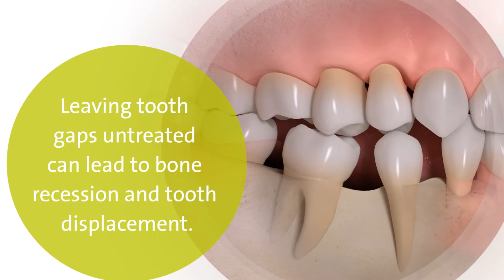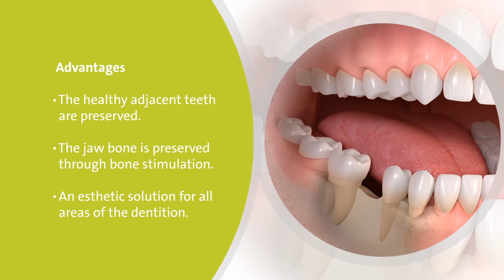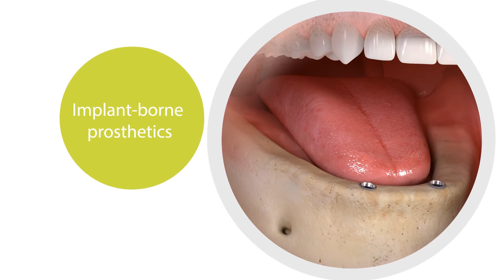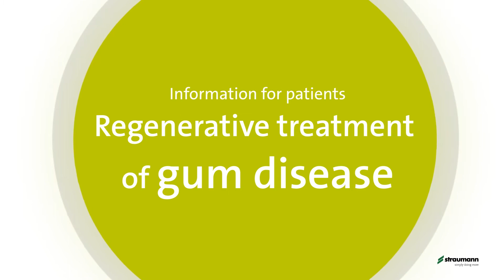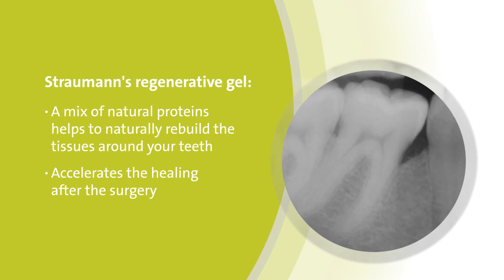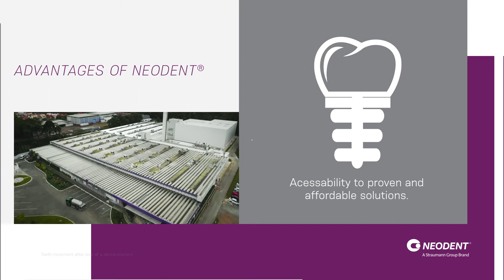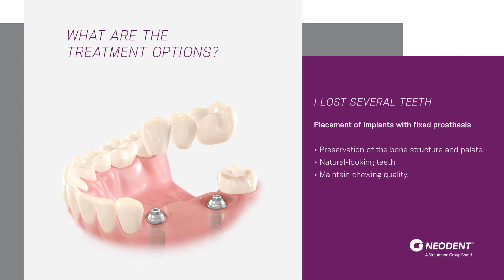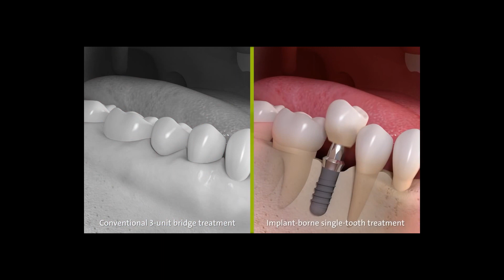Implant-borne solutions for tooth gaps